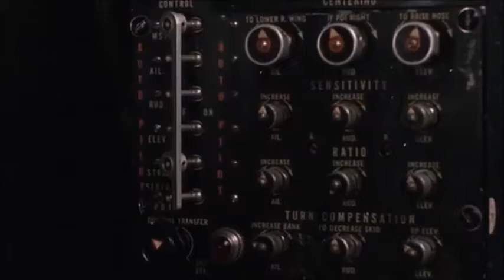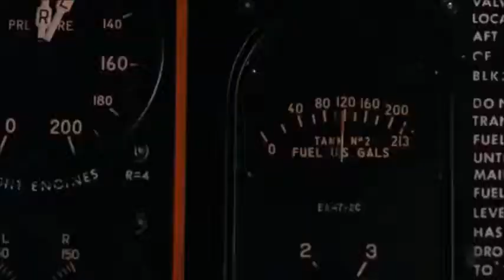Memphis Belle (1990)- Hell in the sky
The B-17 Memphis Belle is going through hell in the sky. The Germans try to shoot her down.